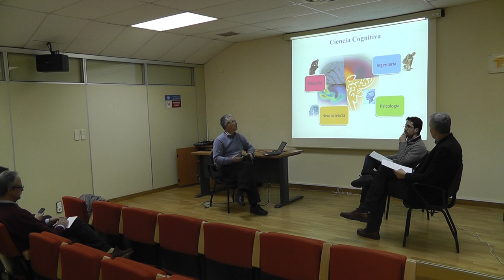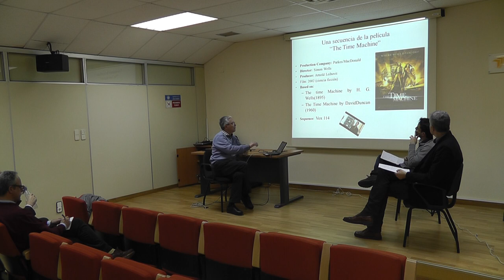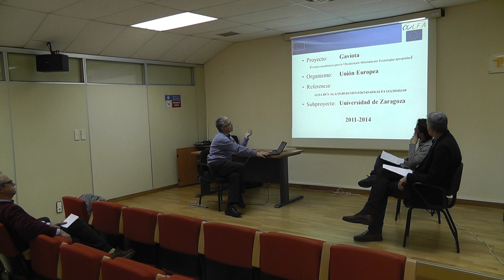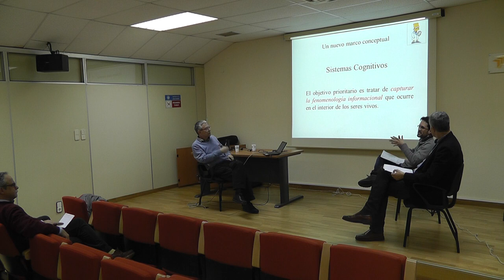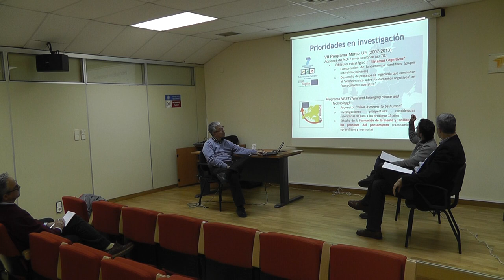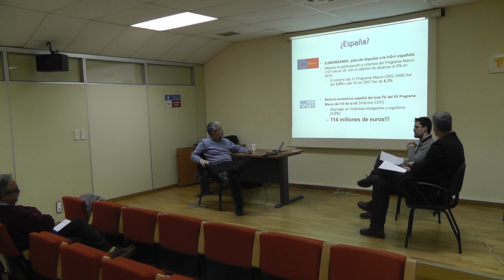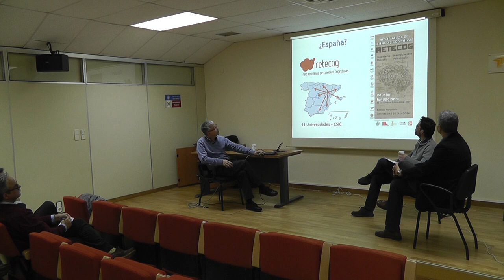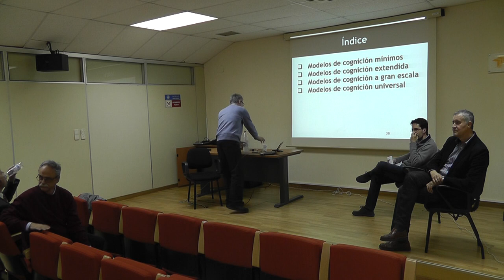ATENEO DE LA EINA 240: "COGNICIÓN, SERES VIVOS E INGENIERÍA" 1 de 2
El conocimiento de cómo los seres vivos procesan la información, su análisis y modelización, y su posible relación con los sistemas computacionales abre un enorme abanico de posibilidades para unir dichos modelos con variedad de dispositivos de interacción, agentes robóticos y virtuales, ... y una pléyade de aplicaciones que permitirían aprovechar, expandir y reparar capacidades cognitivas humanas. En esta presentación se describirán las ideas base relacionadas con la comprensión de los mecanismos, la organización, las propiedades sistémicas y los principios operativos del comportamiento cognitivo y adaptativo en sistemas naturales y las aplicaciones que se están desarrollando por parte de los tertulianos dentro del Proyecto ISAAC (Interdisciplinary Systems Approach in Artificial Cognition) en el marco del I3A.

Ponentes:
Manuel G. Bedia y Francisco José Serón
Investigadores del I3A

Presenta y modera:
José Javier García Campayo
Grupo de investigación en Salud Mental en Atención Primaria (BioMed)